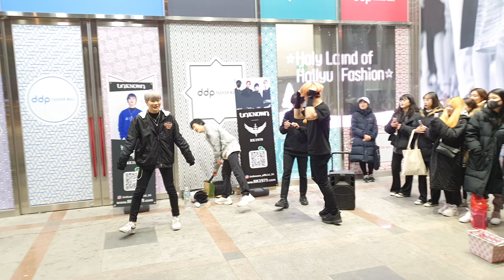2020년 1월 3일. UNKNOWN 🤩🌸💜 (KINGDOMS CREW). #8.